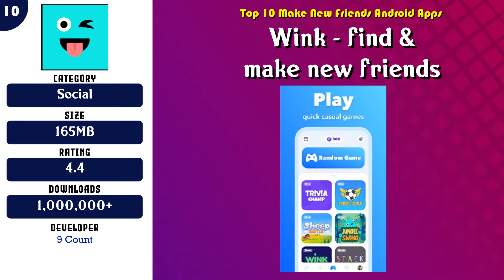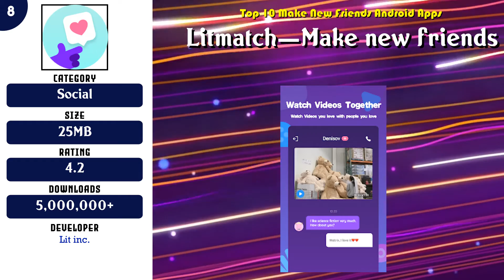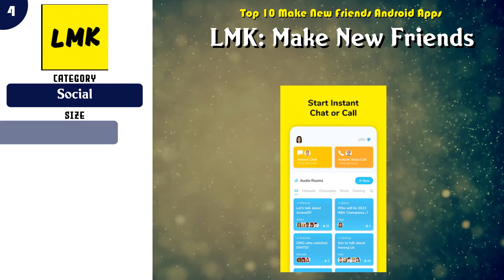Top 10 Make New Friends Android App | Review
Best 10 Make New Friends Android Apps

 -- 3 Ablo - Make friends. Watch videos. Chat.

 -- 2 Quack - Meet real friends with the same interests

 -- 1 We3 - Meet New People in Groups, Make Friends App

Content of this Video:
10 best Free Make New Friends Android Apps

Most downloaded Free Make New Friends Android Apps